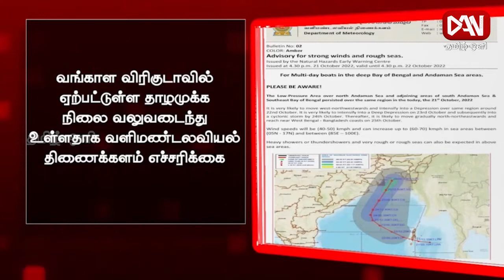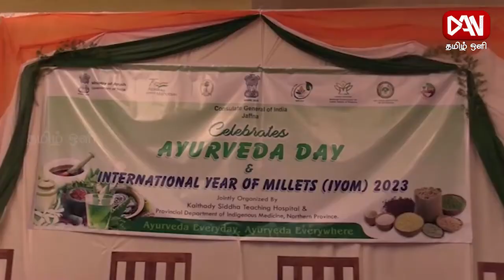டான் தமிழ் ஒளி பிரதான செய்திகள் | 22.10.2022